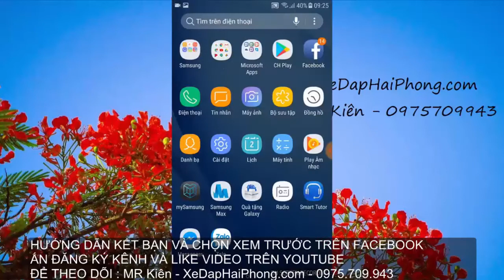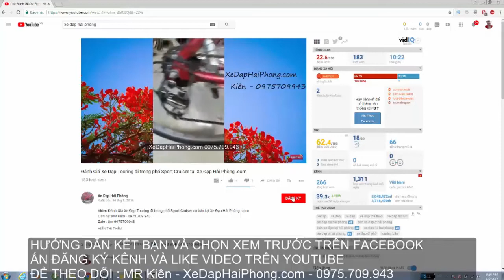Hỏi Đáp : Xe Đạp Thể Thao có nắp được Gác Ba Ga và Chắn Bùn không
Video Hỏi Đáp : Xe Đạp Thể Thao có nắp được Gác Ba Ga và Chắn Bùn không tại Xe Đạp Hải Phòng .com